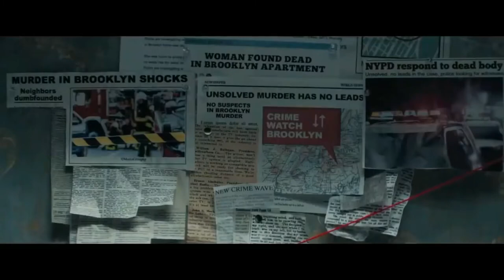Last Moment of Clarity 2020 Mystery Thriller Hollywood Movie Explained In Hindi